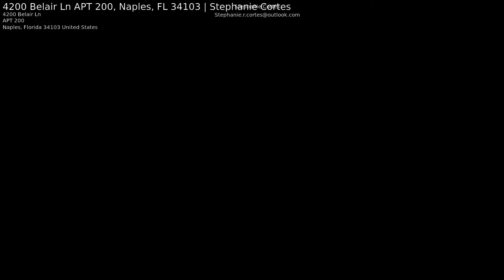4200 Belair Ln APT 200, Naples, FL 34103 | Stephanie Cortes